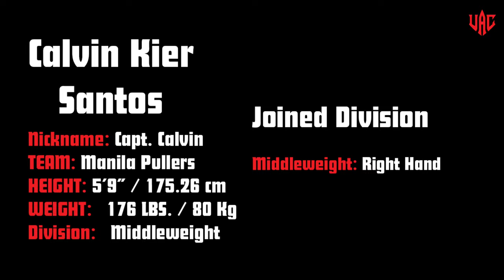Philippines Pride Captain Calvin | Year Ender Armwrestling Tournament 2022 | Full Matches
Referee: Mark Ben - Top 1 Arm Wrestler in the Philippines 🇵🇭
Date: December 18, 2022
Location: Katipuneros Food Park
Jose Abad Santos, Salitran IV, Dasmarinas Cavite

대한팔씨름연맹 Mark Ben King of the Table , Mark Luis Ben King of the Table , Mark Luis Ben vs Team Korea , Mark Ben vs Korea vs Mark Ben vs Korean vs Mark Ben Pin Streak , Go Young Woon Calvin vs Go Young Woon vs Calvin Kier SantosMarkrenzy vs Jeang Seoho | Mark Ben Armwrestling Supermatch - Korea vs Philippine s, Markrenzy Crisostomo Mark Renzy Crisostomo Ranzy Crisostomo , Armwrestling Philippines vs Korea vs Philippines Armwrestling vs Korea Armwrestling , Jongbae Lee ,Philippines vs Korea Armwrestling Korean Armwrestler Korean Armwretling Korea vs Mark Luis Ben , Korean vs Mark Luis Ben KOTT , Mark Ben KOTT , Mark Luis Ben Pine Streak , Mark Ben Rank 1 Philippines , Mark Luis Ben Rank 1 Philippines , Mark Ben Number 1 Philippines , Mark Luis Ben Number 1 Philippines , Mark Luis Ben Number 1 Pinoy Armwrestler , Mark Luis Ben Number 1 Pinoy Armwrestler , Mark Ben Top 1 Philippines Table Time with Top Korean Armwrestler After Pulling , 3v3 Team Mammoth vs Team Korea 3v3 , Manny Paquio vs DK Yoo vs Manny Paquiao Fight Team Philippines vs Team Korea vs Philippines , 3v3 팀 맘모스 vs 팀 코리아 vs 팀 맘모트 3v3, 매니 파퀴오 vs 유동경 vs 매니 파퀴아오 파이트 필리핀 vs 한국 vs 필리핀 Alex Kurdecha , Alexey Voevoda , Aliaksandr Yankovski  Alexander Yankovski , Alizhan Muratov , Andrey Pushkar , Arif Ertem , Armen Chapukhyan, armwrestling rankings, Artem Grishin , Artur Makarov  Arthur Makarov , Artyom Morozov , Betkili Oniani , Bozhidar Simeonov , Daniel Procopciuc , Dave Chaffee , David Dadikyan , Davide Cappa , Davit Dadikyan , Davit Samushia , Denis Cyplenkov  Denis Tsyplenkov , Devon Larratt , Dmitriy Silaev  Dmitry Silaev , Dmitriy Trubin  Dmitry Trubin  Dmitri Trubin , Emil Amirshadyan , Eric Woelfel , Evgenii Lukianov , Evgeniy Prudnik , experts , Farid Usmanov  Ferit Osmanli , Gadzimurad Omarov  Gadzhimurad Omarov , Genadi Kvikvinia , Georgy Dzeranov , Georgy Tautiev  Georgii Tautiev  George Tautiev , Grigorii Liashchuk , Grigory Orekhov , Guram Pashurishvili , Ilya Ilyin , Irakli Zirakashvili , Ivan Matyushenko , Jan Żółciński  Jan Zolcinski , Jerry Cadorette , John Brzenk , Kevin Wolf , Khadzimurat Zoloev  Khadzhimurat Zoloev , Krasimir Kostadinov , Levan Saginashvili  Levani Saginashvili , Marcio Barboza , Michael Todd, Mindaugas Tarasaitis , Mirtaleh Aslanov , Nedalin Hristov , Nick Zinna , Oleg Cherkasov , Oleg Zhokh  Oleh Zhokh  Oleg Zhoh , Oleh Danilov , Oraz Bassarov , Petro Marharint  Peter Margarint  Петр Маргаринт , Plamen Dimitrov , rankings , Robbie Topie , Ron Bath, Salavat Kadyrov , Sandris Sedis , Sasho Andreev , Sergey Tokarev  Sergiy Tokarev , Sergey Yurchenko , Shawn Lattimer , Talgat Aktayev , Tim Bresnan , Tobias Sporrong, Travis Bagent, Vitaly Laletin  Vitaliy Laletin  Vitalii Laletin, Wagner Bortolato, Yoshinobu Kanai , Zurab Tavberidze , Larry Wheels , East vs West 5 , King of the Table 5 , KOTT 5 , Rankings , Ranking Top 10 , Top 5 , Top 1 , Armwrestler , Arm wrestler , Armwrestlers , Arm wrestlers , Arm wrestling , Armwrestling Supermatch , Armwrestling Highlights , Armwrestling Training , Armwrestle , Armwrestling , MMT , Evolution , Ranking the Top 10 Armwrestlers , World Ranking , Top 10 greatest armwrestlers of all time , Top 10 best armwrestlers , Top 10 best arm wrestlers , Top 10 famous armwrestlers , Top 10 famous arm wrestlers , Top 10 strongest armwrestlers , Top 10 strongest arm wrestlers , Top 10 greastest arm wrestlers of all time